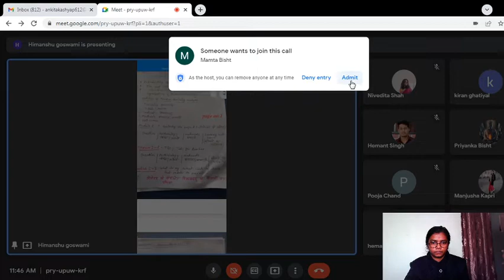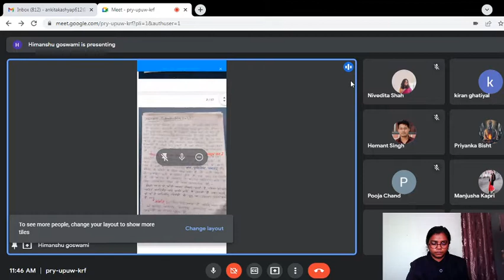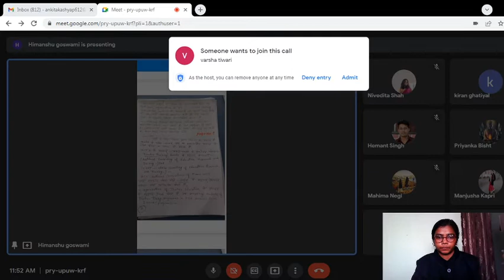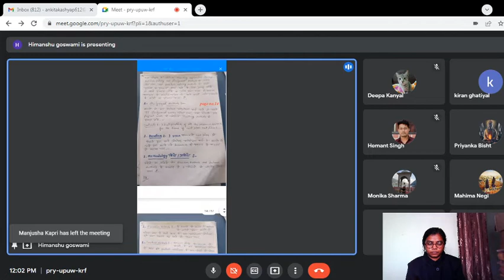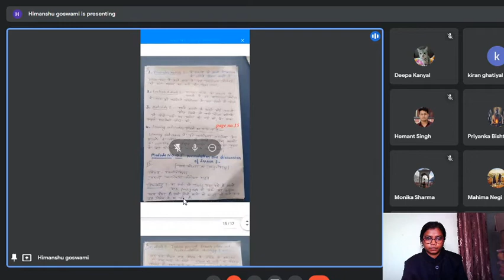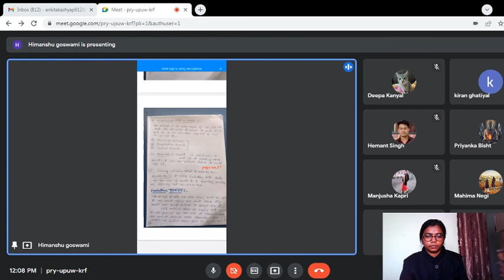M.Ed Scholar Himanshugoswami# Presented Teacher Training module (Live Class)